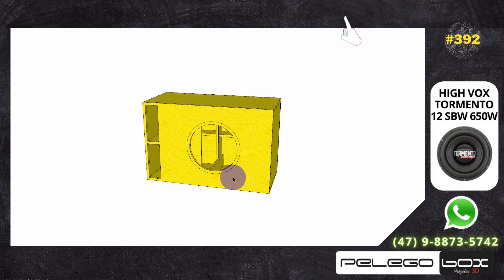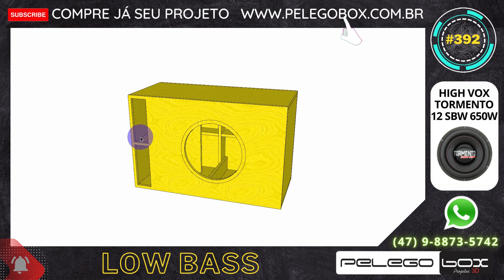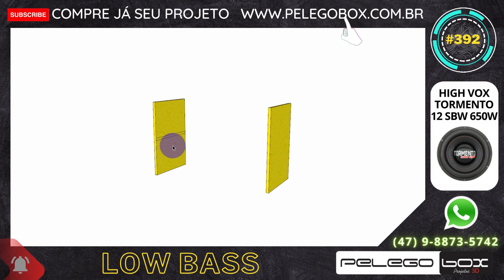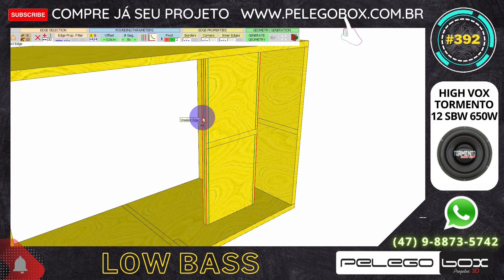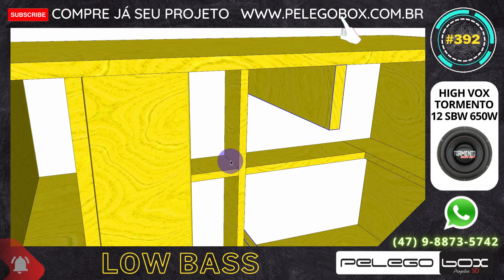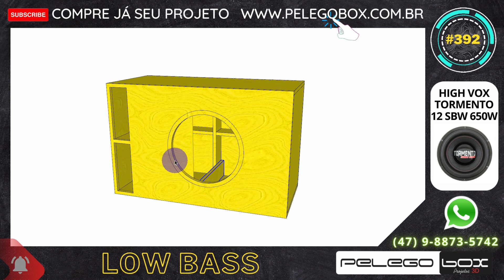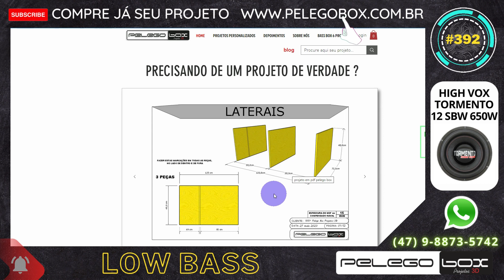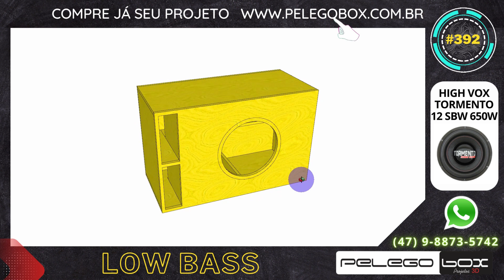#392 CAIXA LOW BASS DUTO LABIRINTO 1 X 12" HIGH VOX TORMENTO 12 SBW 650W PROJETO PELEGO BOX